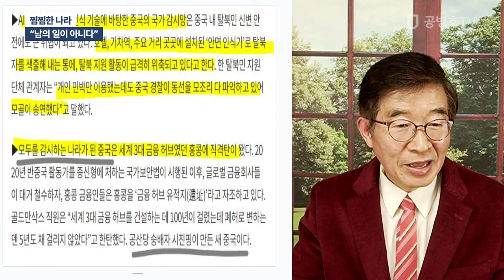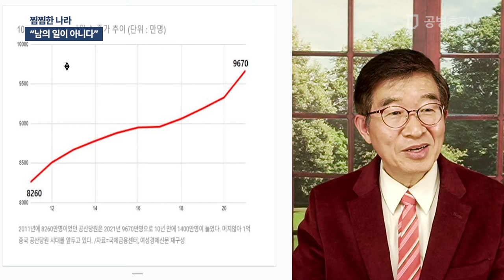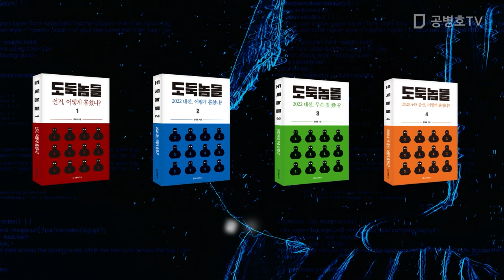찜찜한 나라 / "남의 일이 아니다" [공병호TV]